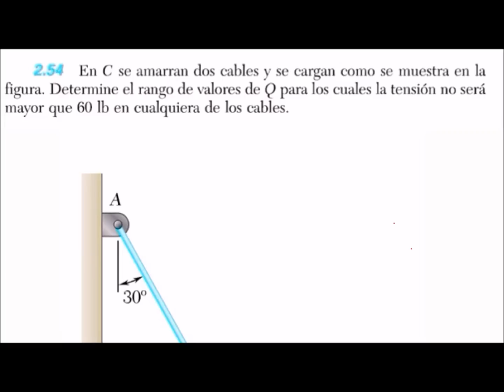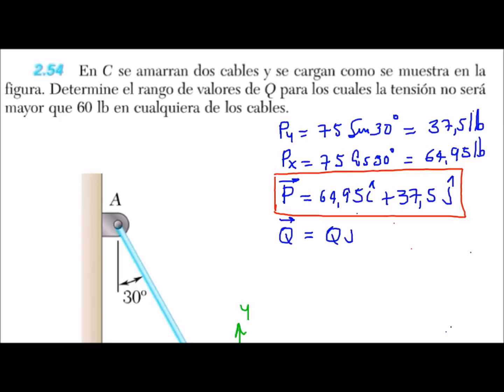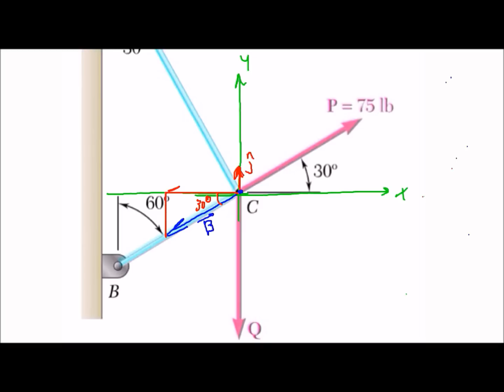ESTÁTICA: EQUILIBRIO DE PARTÍCULA EN 2D: Ejercicio 2-54 Beer and Jhonston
Ejemplo de equilibrio de 1 partícula en 2D, en donde se analiza rango de valores para una fuerza.